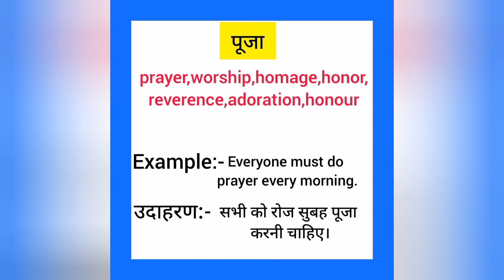Puja english mein kya kahate hain | पूजा को इंग्लिश में क्या कहते हैं | Prayer meaning in hindi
Puja ko English me kya kahate hain
Puja को इंग्लिश में क्या कहते है

पूजा को इंग्लिश में prayer कहते हैं
Puja ko English mein prayer kahate hain